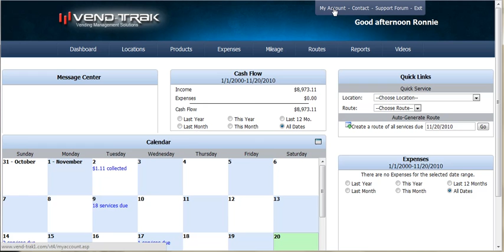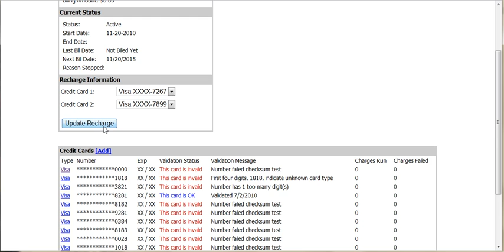How to Manage Your Billing Information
Use this short tutorial to see how you can update and manage your billing information securely through Vend-Trak.